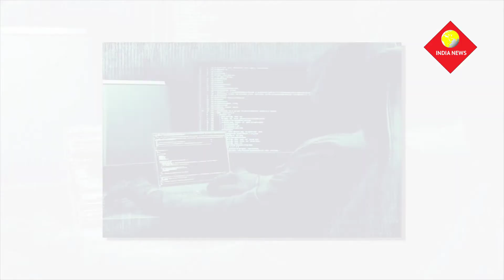Was Defence Ministry website hacked Government can't decide, says both yes and no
All three possible explanations for the websites' downtime have been given official status.

The Centre's response to reports of the websites of some ministries being down has been comprehensive. Top officials have given all three possible explanations for why the websites are not working - hacked, intentionally taken down, and down because of technical issues.

The breakdown of governmental cohesion began around 3:30 pm when news started doing the rounds on social media that the website of the Defence Ministry seemed to be hacked. Why was it assumed to be hacked? Because there was some text on the error page that seemed to be Chinese.

Soon afterwards, Defence Minister Nirmala Sitharaman tweeted in language that was categorical to confirm that her ministry's website had been hacked. "Action is initiated after the hacking of MoD The website shall be restored shortly. Needless to say, every possible step required to prevent any such eventuality in the future will be taken," she said.

Not long after this, a Home Ministry official told news agency PTI that his department's website had been intentionally taken down as a precaution. At the same time, the Law Ministry's website was also non-functional. The Home Ministry official explained that the site had been taken down so that the National Informatics Centre could install a security upgrade.

National Informatics Centre (NIC), the agency that hosts most government websites, is the nic.in that's there in most of their web addresses. With its soundness and competence on the line, NIC came out and told news agency ANI that the Defence Ministry had not been hacked, and that it has been facing technical issues since 2:30 pm.

NIC however volunteered no information on how or why the apparently Chinese characters ended up on the Defence Ministry website's error page. This is a developing story, which we will update if we receive any more explanations on why the websites didn't work.